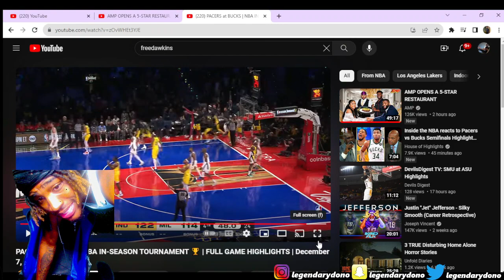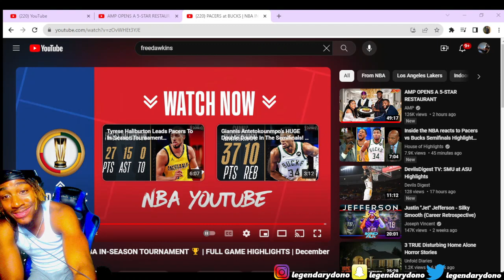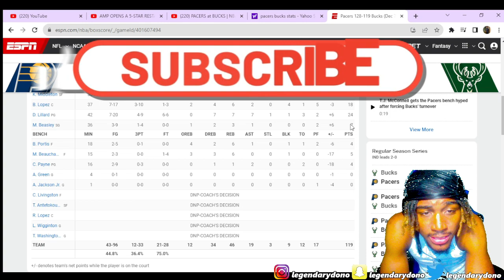Reacting to PACERS at BUCKS 2023 NBA Full Game IN-SEASON TOURNAMENT Highlights Reaction!